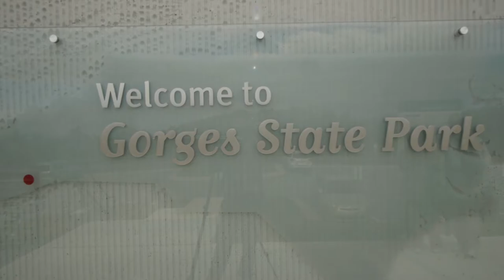A Tour of the Gorges State Park Visitor Center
A brief look at the recently completed visitor center at Gorges State Park.

Video by Eric Crews. Music performed by Kevin MacLeod According to his website, the song Ranz des Vaches or "Call to the Dairy Cows" is a small but famous section of the overture to William Tell by Rossini.